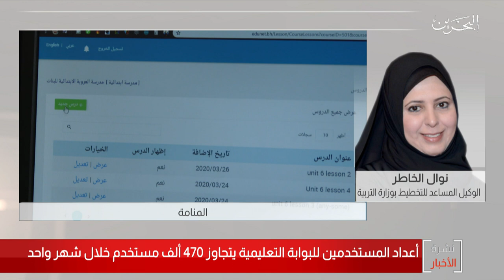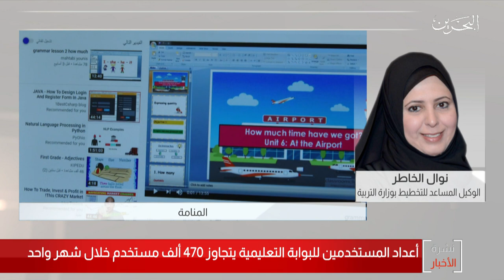البحرين مركز الأخبار : مداخلة هاتفية مع نوال الخاطر الوكيل المساعد للتخطيط بوزارة التربية والتعليم